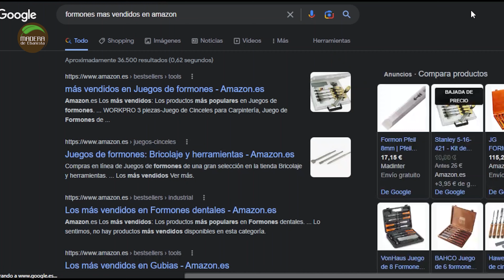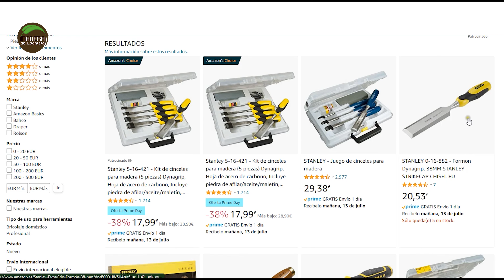👍 HERRAMIENTAS para CARPINTERÍA🤑 AHÓRRATE más de 75€ comprando estos 5 formones (Stanley)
🔴El juego de FORMONES PARA MADERA que has visto en el video 🔗 🤑 Aprovecha esta oferta (AMAZON´S CHOICE),🥳 date prisa y no dejes escapar esta oportunidad GARANTIZADO❗❗❗ te aseguro que merece la pena ❗❗❗

En mi opinión este juego de formones para madera (Stanley), MERECE LA PENA COMPRARLO😀 , la calidad del acero es buena✅ , el mango tiene muy buen agarre y me gusta mucho el protector para el filo, no me extraña que sean los FORMONES MÁS VENDIDOS DE AMAZON 🏆 , pues realmente son los FORMONES BARATOS DE CALIDAD MEDIA QUE MEJOR PRECIO TIENEN DEL MERCADO🤑 . Este juego de formones, viene presentado en un estupendo maletín, en cuyo interior vienen perfectamente organizados los 5 formones Stanley Dinagrip, junto con una guía para su afilado y una piedra para asentar el filo, que, aunque no son de gran calidad😪 , si estás empezando y no tienes otra cosa te pueden servir, pues es importante que sepas que este juego de formones Stanley vienen desafilados. Te dejo el enlace para que APRENDAS CÓMO AFILAR FORMONES

INDICE y guía de compra FORMONES AMAZON basics
00:00 : Como comprar los Formones Stanley Dinagryp
02:15 : Maletin formones para madera
04:58 : Afilado de formones Stanley
06:23 : Prueba de corte formones Amazon
08:08 : Conclusiones formones mas vendidos Amazon